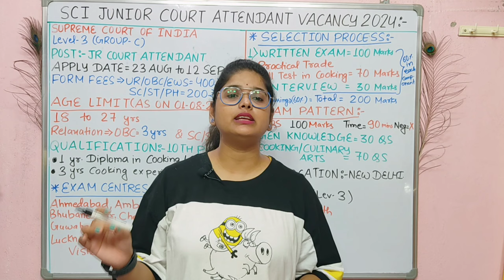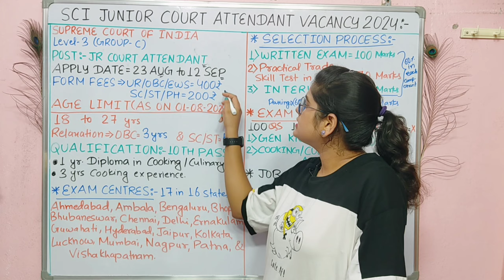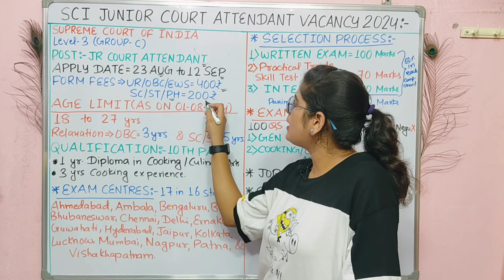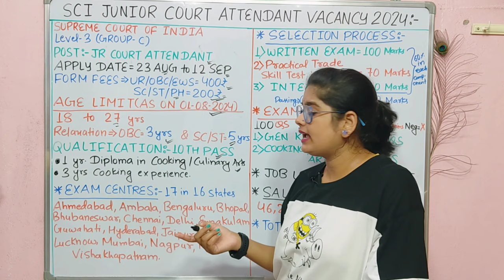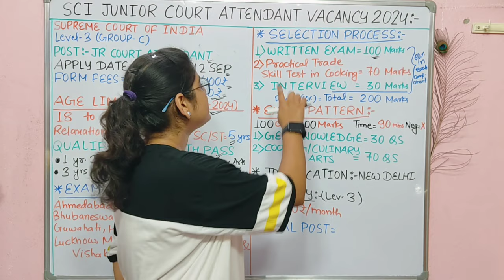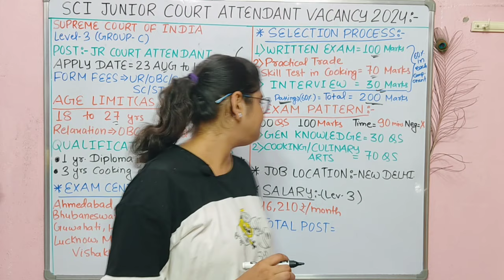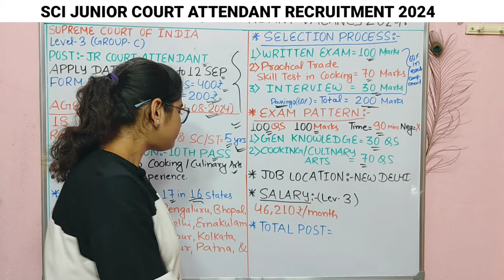Supreme court of India recruitment 2024 | sci junior court assistant 2024 | 10th Pass Vacancy 2024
Supreme court of India recruitment 2024 | sci junior court assistant 2024 | 10th Pass New Vacancy 2024